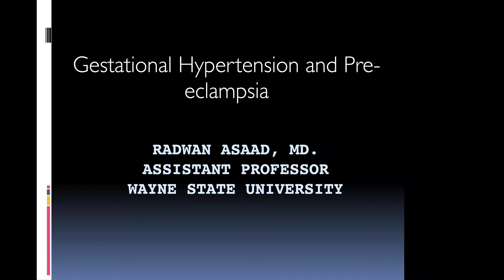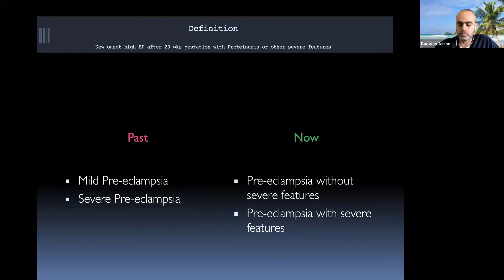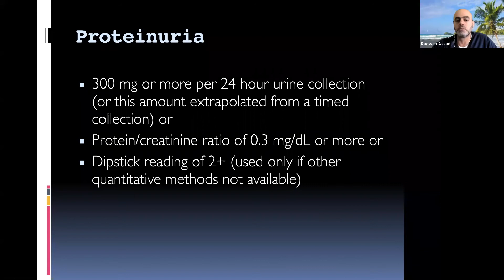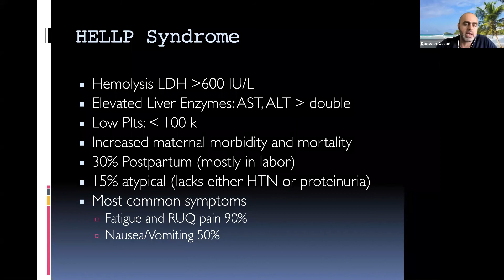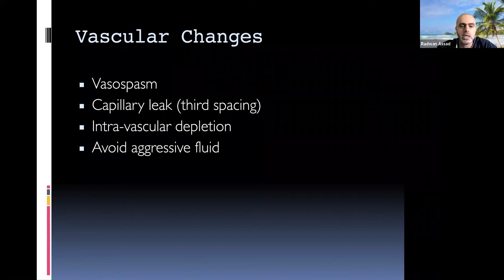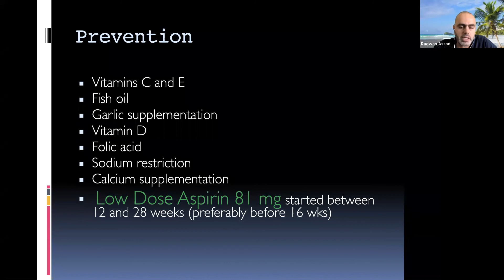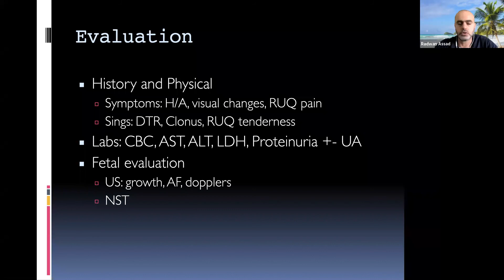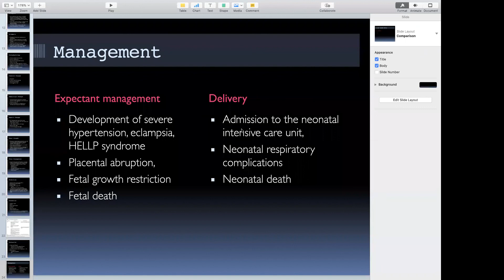ارتفاع الضغط الحملي المحاضرة الثامنة